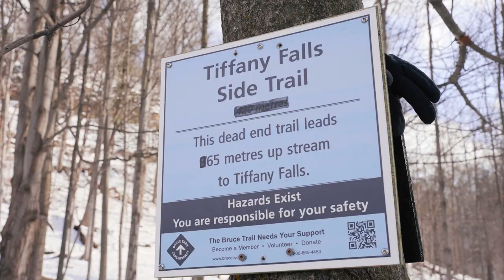Sexton in The City Episode 6 | Gordon Whyte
In this series, Ticats in-game host Natalie Sexton explores the city and gets to know more about the players and coaches, this episode features Gordon Whyte!